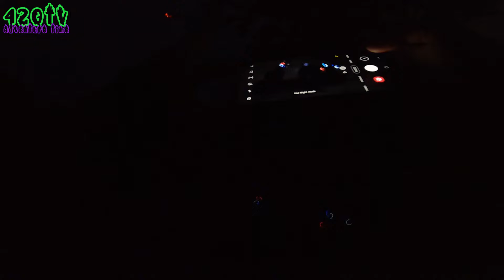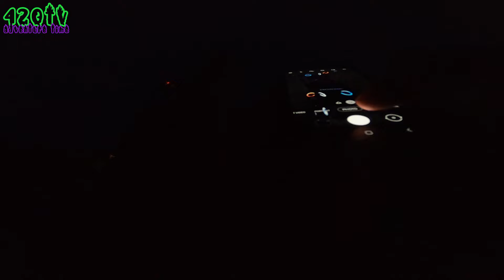Adventure Time S1E1 [Joint Interrupted]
Let's take the Ruckus on an adventure to smoke a joint.

Mars Hydro 4x4 indoor grow tent
Spider Farmer 2x2 indoor grow tent
Spider Farmer SF1000 grow light
Spider Farmer SF1000D grow light
Foxfarm Happy Frog potting soil